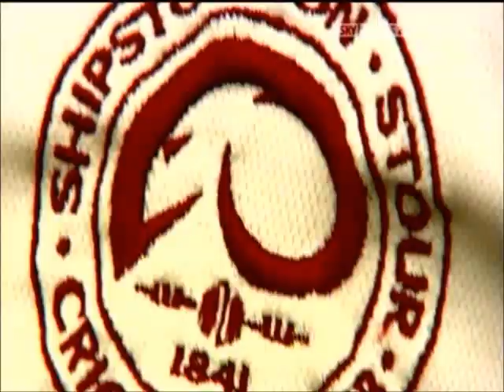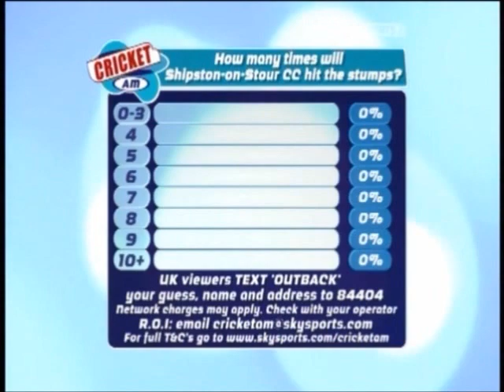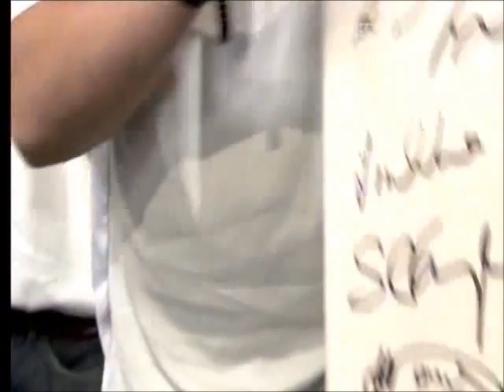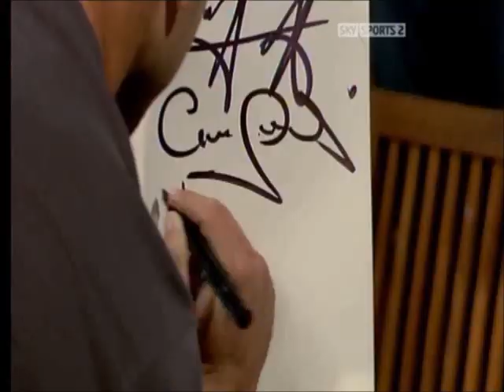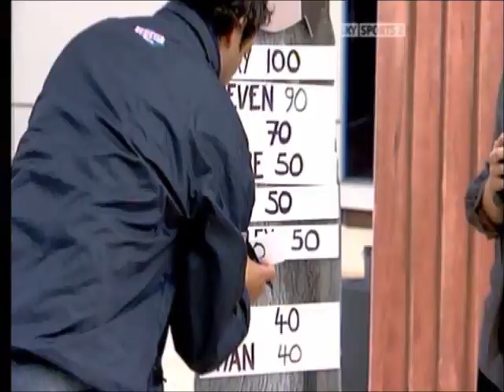Shipston on Stour CC Appear on Cricket AM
Shipston on Stour where fortunate enough to be asked to visit Sky Sports and appear on Cricket AM.  We had a great day and managed to get the most wickets in the bowl off section of all the teams that took part in the series.  This is surprising considering we took full advantage of London's hospitality the night before as the boys from the country enjoyed life in the city.  I am sure you can spot who are hungover and feeling the effects of drinking till 3am and having to be at Sky at 8am!